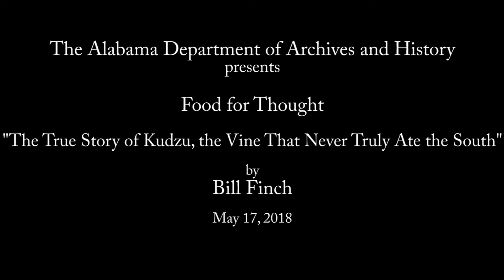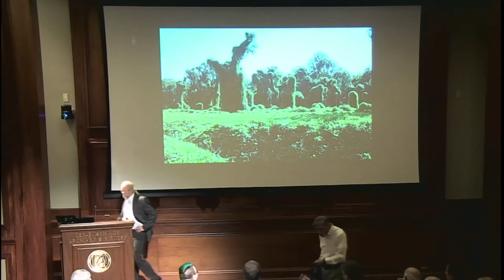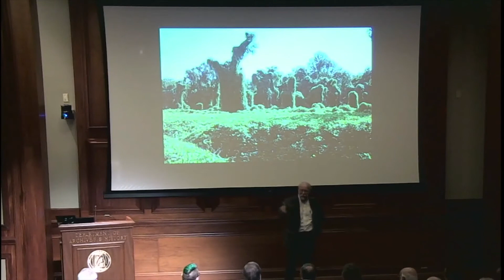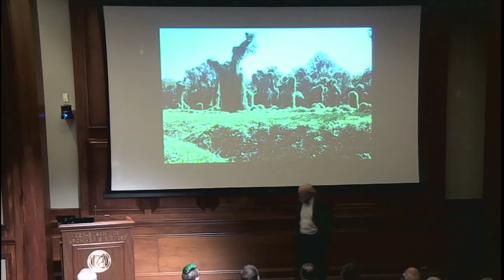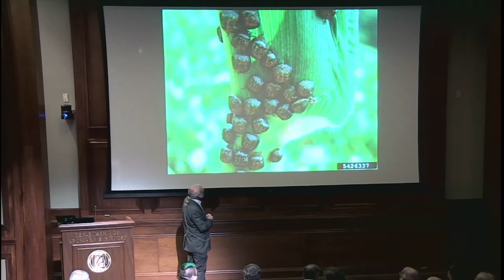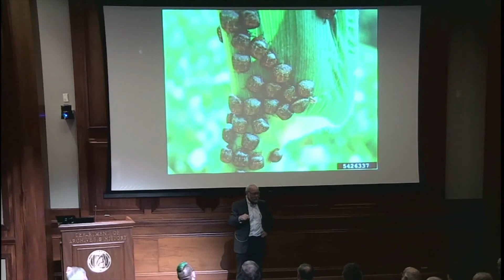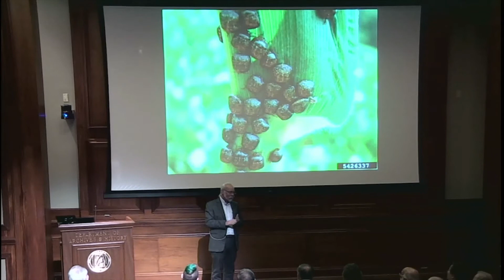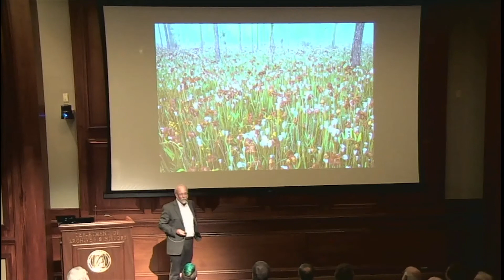"The True Story of Kudzu, the Vine That Never Truly Ate the South" by Bill Finch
Introduced from Asia in the late 19th century as a garden novelty, but not widely planted until the 1930s, kudzu is Alabama’s
most infamous weed. But is kudzu really the threat it is made out to be? Naturalist Bill Finch discusses how kudzu became such a potent symbol of the South and how southerners became convinced that it would one day overtake everything. He explores the myth of kudzu and attempt to dispel decades-old misconceptions that have skewed how locals and outsiders view our state’s natural landscape.

Bill Finch is a writer and the principal conservation science advisor for the E.O. Wilson Biodiversity Foundation and senior fellow for the Ocean Foundation. He is widely recognized for his weekly column in Alabama newspapers, his Sunday morning radio program, and his television segments. Finch has been director of Mobile Botanical Gardens, conservation director of the
Nature Conservancy in Alabama, and is an award-winning environmental journalist. His book, Longleaf Far as the Eye Can See, is in its third printing with University of North Carolina Press.

Admission to Food for Thought presentations is always FREE. The public is invited to bring a brown bag lunch. Complimentary
daughters of Judge Alex A. Marks, in his memory.
The Alabama Department of Archives and History is the state’s government records repository, special collections library and
research facility, and is home to the Museum of Alabama, the state history museum. It is located in downtown Montgomery,
directly across the street from the State Capitol. The Archives and Museum are open Monday through Saturday, 8:30 to 4:30.
The EBSCO Research Room is open Tuesday through Friday and the second Saturday of the month from 8:30 to 4:30. To learn